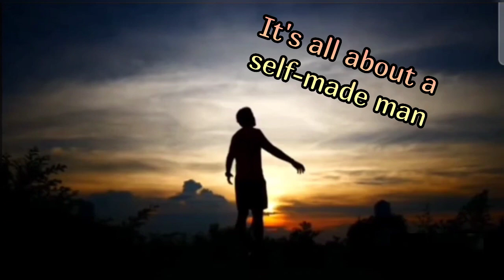Trailer of AMMAKU NANNA(3).....from Nageshbabu 's Vamsadhara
6 va taram Animutyalu(14) Trailer